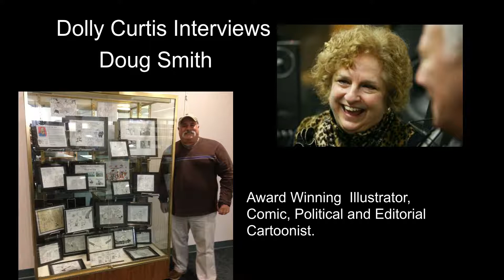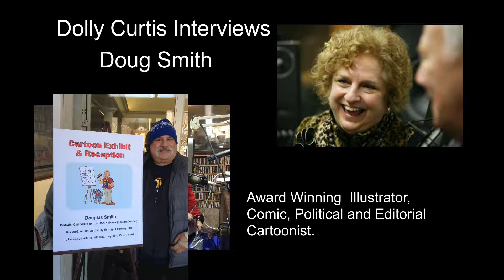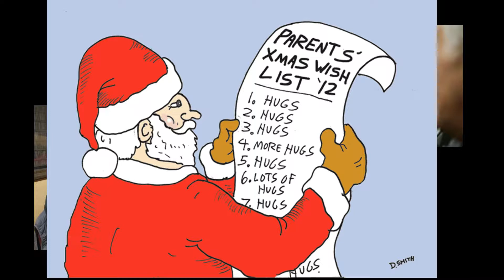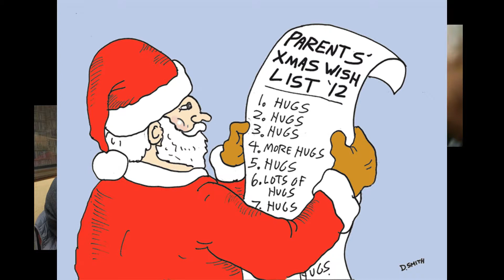Dolly Curtis Interviews Jan 2018 - Doug Smith Comic Illustrator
Dolly Interviews Doug Smith who is an award willing comic, editorial and  political illustrator.